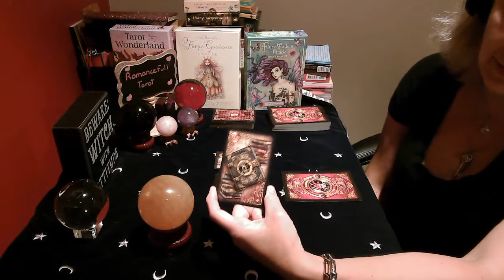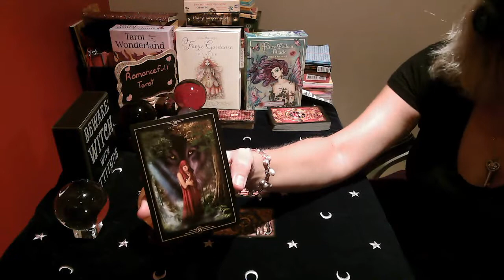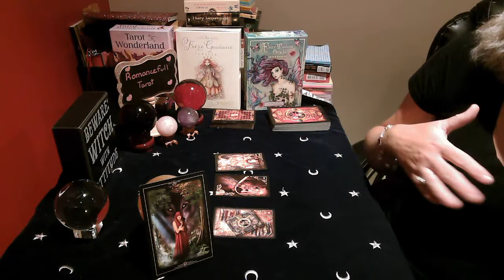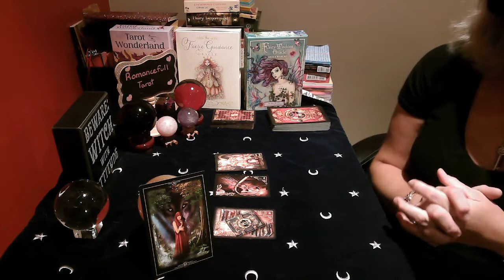AQUARIUS!! IS HE/SHE LYING!! August 23 2020